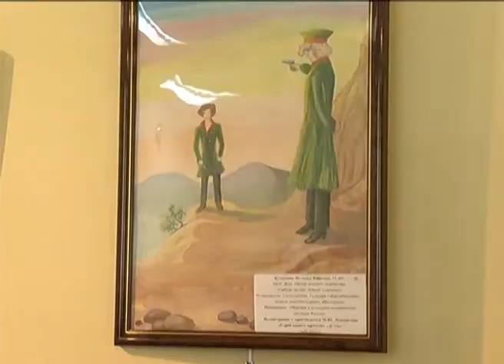Арт Вестна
Сюжет программы ПОДРОБНОСТИ от 16 мая 2014 года